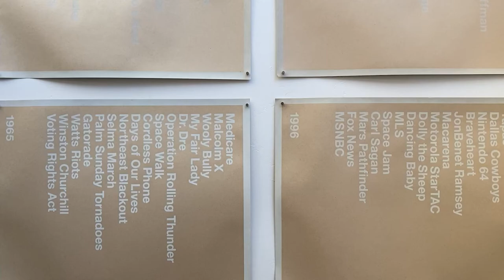*cheers* to wine & oysters | daytrip vlog w/ the fam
today is the definition of a perfect day: home shopping, wine, oysters -- say less. made my way up to the santa ynez valley for the day with the fam. enjoy.